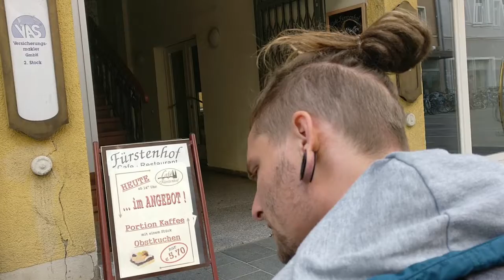★MDA 3★ Qualifikation [#45] Lemmy Smash (prod. by Ceipek)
Lyrics:

Ok. Dann kick ich eben 16 bars fürs mda
und geb dabei n Fick auf eure minderwertig schlechten Parts.
Ich mein sogar Neox hat schon nach m feat gefragt.
Obwohl ich diesen Typ nich kenne trotzdem widerlicher Spast.

wie alle anderen Teilnehmer in der Qualifikation.
ener zu dem g is schließlich auch nur ne halbe Portion.
Ich kenne den nach innen gekehrten Spast ja persönlich.
Nich ma macces hat Respekt vor diesem langhaarigen Schönling.

Und jetz zum komme ich straight zum Turnierleiter du klingst wie Dj bobo
oder deine Stimme wie pochierte eier.
Du Spasti machst einen auf anti bei gewissen Substanzen.
Aber is dir klar was MDA heißt du kleiner Schimpanse?

Besser du recherchierst einfach ma lieber n bisschen, bevor du dein ganzes Turnier nach einer Partydroge betitelst.
Ok ich denke das wars dann auch schon lemmy smashed euch weg wie Sperrmüll, aus dieser Qualifikation.

HOOK
Bitches was is nur mit euch los?
Lemmy stepped hier jetz ans mic und keiner kickt mich von mei'm thron.

Alle whacken mc's werden nacheinander aussortiert und dann wird letzten Endes auf die Königsklasse fokussiert.

Bei euch fotzen gleicht die Qualiphase einer damenwahl. Ich kratze mich am Sack und bleibe weiter asozial.

Ok - sry, ich hab wohl doch noch was zu sagen. Ich meine Post scriptum sowas is ja hoffentlich im Rahmen. Was soll der ganze scheiß denn mit dem Masken Theater?
Denn eure fressen sind dennoch hässlich trotz dem Bandana.

Wollt ihr mongos damit alle etwa Hirntod imitieren? Oder warum wird die hackfresse nich wie bei ner spielshow präsentiert. Zum Schluss werden dann wohl noch eure Stimmen gepitched weil ihr sonst wie kleine jungs klingt oder stimmts etwa nich?

Denn in Wirklichkeit seid ihr alle nur chorknabensänger und nich das was ihr vor gebt - boah harter Gangster. Also hört bitte auf mit der Scheiße oder entfernt eure Maske damit wir wenigstens bei ein bisschen realness bleiben.